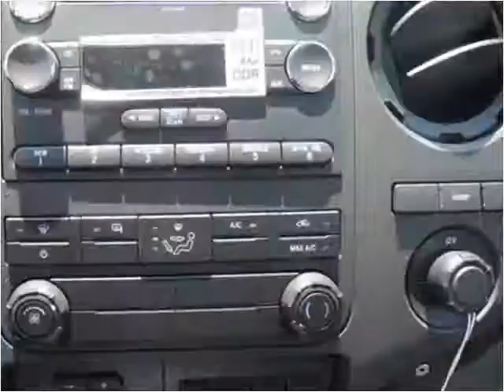2015 Ford F-550 New Cars Manassas VA